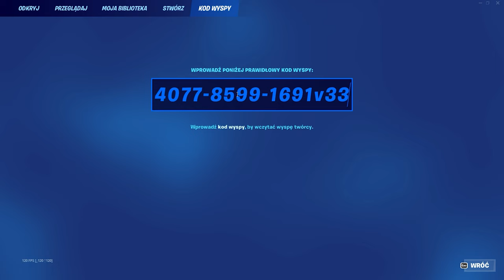1,000,000 XP GLITCH!